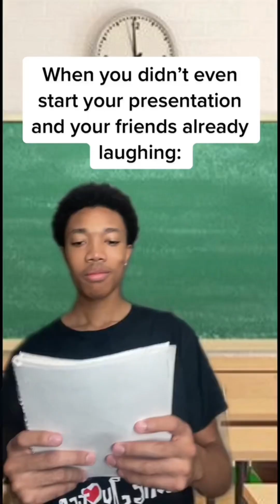Best Of ItsJay Funny Tiktok Compilation (December 2022)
📥 Jkmartin0327@gmail